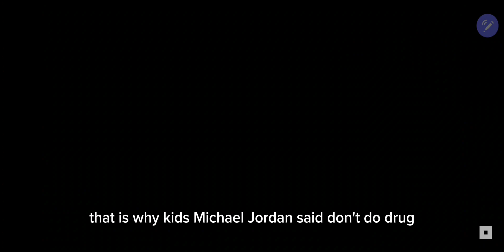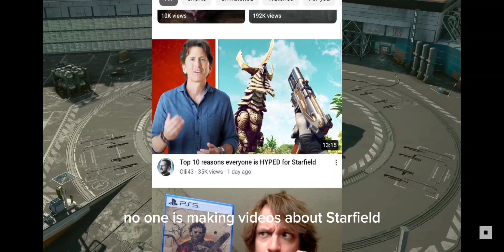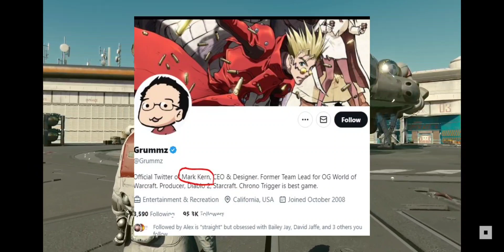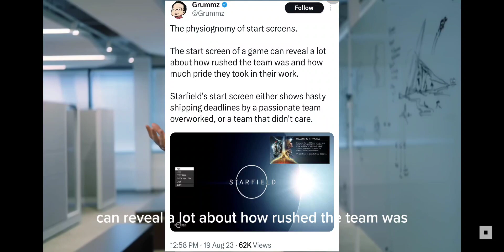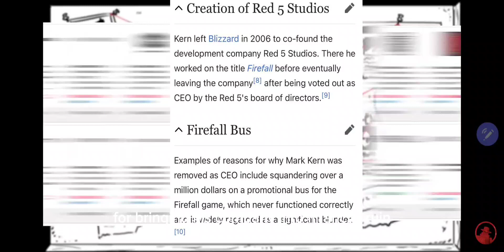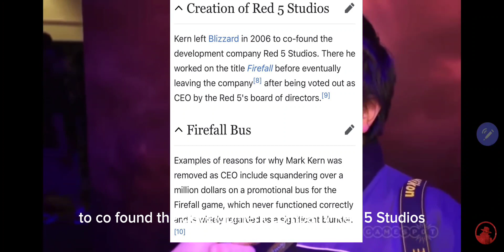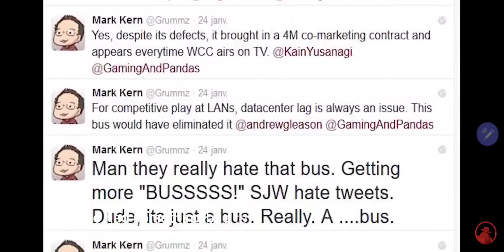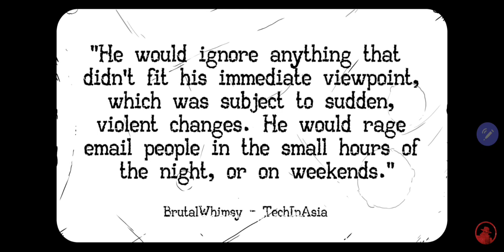The fireFALL of DISGRACED DEV Mark Kern, has no shame commenting about STARFIELD 🤦🏿